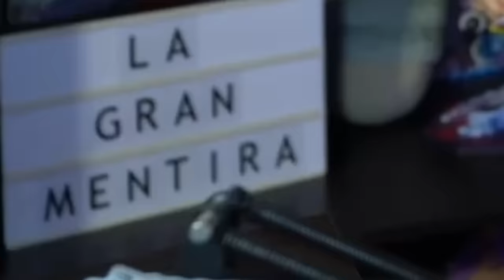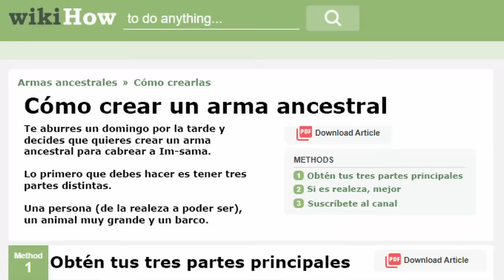LA GRAN MENTIRA DE ELBAF: EL PRINCIPE LOKI - One Piece Teoría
Hola nakamas! Hoy os traigo una teoría sobre la gran mentirada creada en Elbaf: EL PRINCIPE LOKI! Espero que os guste! Like y sub ;)